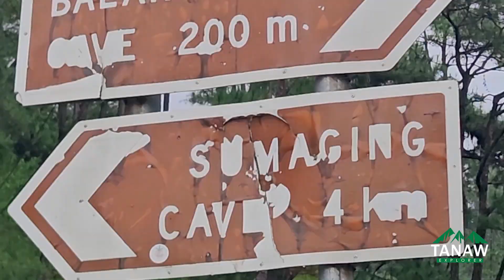Sagada Travel Highlight | September 21-22, 2024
⛰️ Sagada Tour 2D1N | September 21-22, 2024

Joiner @ El Compass